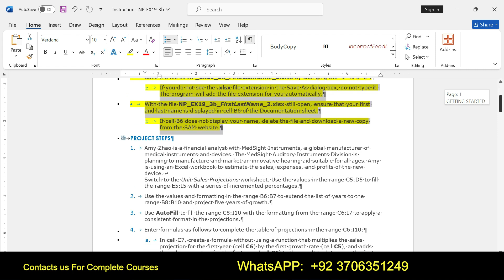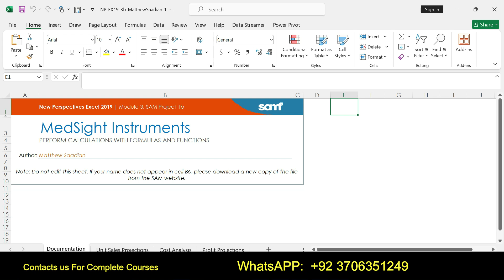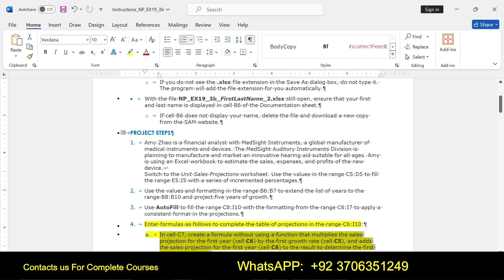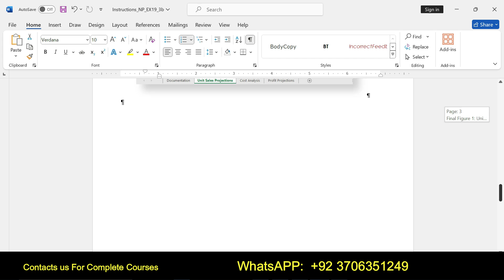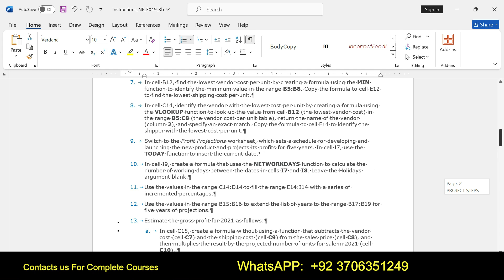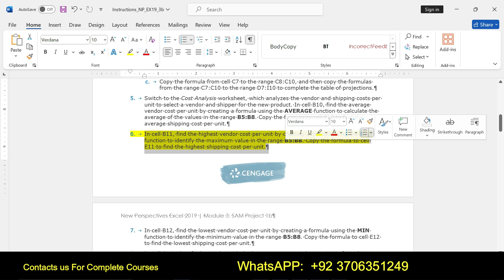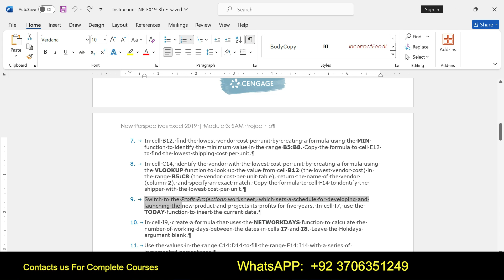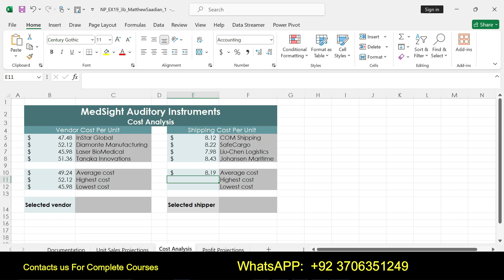New PerspectivesExcel 2019 Module 3: SAM Project 1b Module 3: SAM Project 1b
New PerspectivesExcel 2019 Module 3: SAM Project 1b Module 3
PerspectivesExcel 2019 Module 3: SAM Project 1b Module 3
Excel 2019 Module 3: SAM Project 1b
Module 3: SAM Project 1b#PerspectivesExcel 2019 Module 3: SAM Project
SAM Project 1b Module 3#PerspectivesExcel 2019 Module 3#SAM Project 1b#PerspectivesExcel

• Open the file NP_EX19_3b_FirstLastName_1.xlsx, available for download from the SAM website.
• Save the file as NP_EX19_3b_FirstLastName_2.xlsx by changing the “1” to a “2”.
o If you do not see the .xlsx file extension in the Save As dialog box, do not type it. The program will add the file extension for you automatically.
• With the file NP_EX19_3b_FirstLastName_2.xlsx still open, ensure that your first and last name is displayed in cell B6 of the Documentation sheet.
o If cell B6 does not display your name, delete the file and download a new copy from the SAM website.
  PROJECT STEPS
1. Amy Zhao is a financial analyst with MedSight Instruments, a global manufacturer of medical instruments and devices. The MedSight Auditory Instruments Division is planning to manufacture and market an innovative hearing aid suitable for all ages. Amy is using an Excel workbook to estimate the sales, expenses, and profits of the new device.
Switch to the Unit Sales Projections worksheet. Use the values in the range C5:D5 to fill the range E5:I5 with a series of incremented percentages.
2. Use the values and formatting in the range B6:B7 to extend the list of years to the range B8:B10 and project five years of growth.
3. Use AutoFill to fill the range C8:I10 with the formatting from the range C6:I7 to apply a consistent format in the projections.
4. Enter formulas as follows to complete the table of projections in the range C6:I10:
a. In cell C7, create a formula without using a function that multiplies the sales projection for the first year (cell C6) by the first growth rate (cell C5), and adds the sales projection for the first year (cell C6) to the result to determine the first estimate for 2022.
b. Use an absolute reference to row 5 in the reference to cell C5.
c. Copy the formula from cell C7 to the range C8:C10, and then copy the formulas from the range C7:C10 to the range D7:I10 to complete the table of projections.
5. Switch to the Cost Analysis worksheet, which analyzes the vendor and shipping costs per unit to select a vendor and shipper for the new product. In cell B10, find the average vendor cost per unit by creating a formula using the AVERAGE function to calculate the average of the values in the range B5:B8. Copy the formula to cell E10 to find the average shipping cost per unit.
6. In cell B11, find the highest vendor cost per unit by creating a formula using the MAX function to identify the maximum value in the range B5:B8. Copy the formula to cell E11 to find the highest shipping cost per unit.